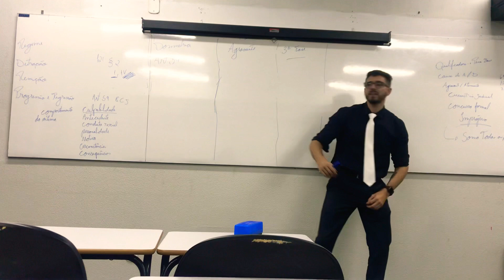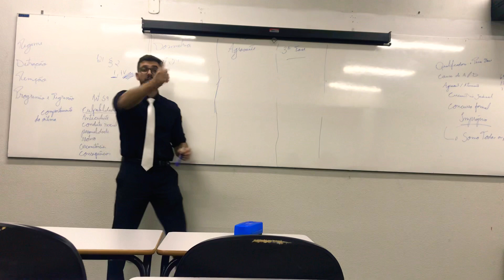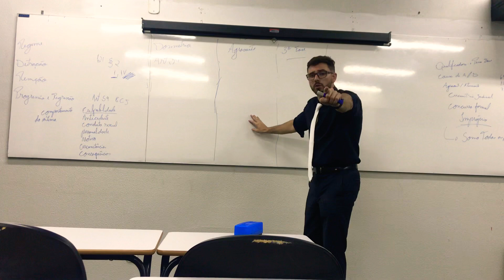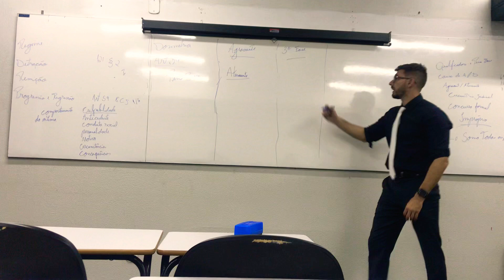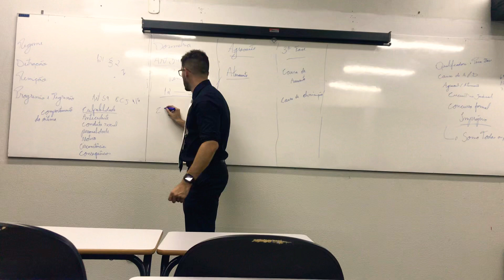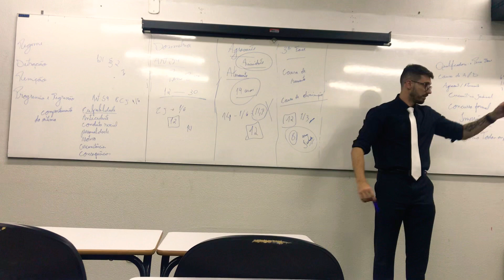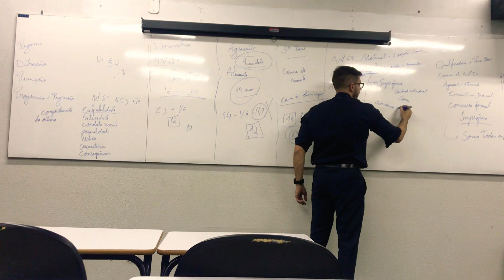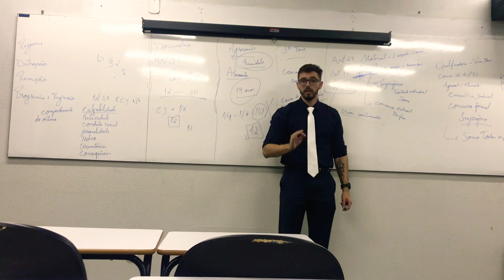Teoria das penas - dosimetria - revisão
Olá ! No vídeo de hoje vamos estudar uma revisão geral sobre teoria das penas e iremos incluir dosimetria das penas !!